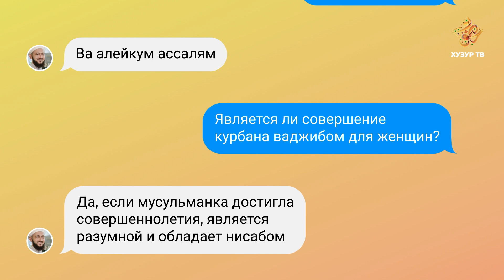18 Имам онлайн (рус.) | Является ли совершение курбана ваджибом для женщин?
Является ли совершение курбана ваджибом для женщин?
На эти и другие вопросы вы найдете ответ в сериях "Имам онлайн".